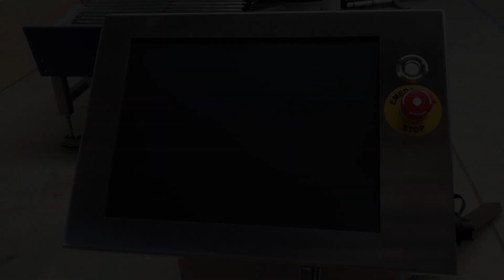How to install the Smart Palletizer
This video is a teaser of our instruction video on how to install the Smart Palletizer. The original instruction video was used by one of our customers to autonomously install the Smart Palletzier at location in France, without the need for help from Smart Robotics!